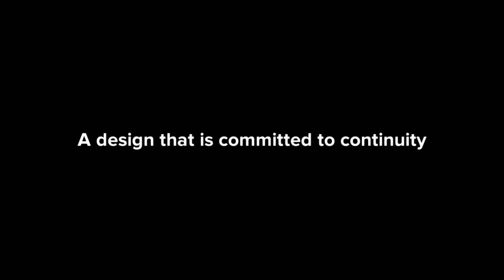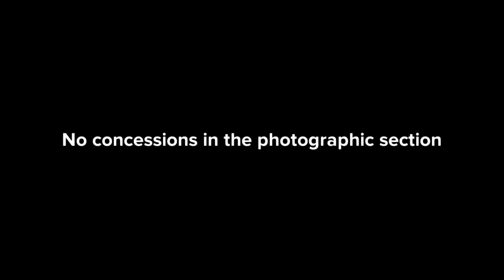Samsung Galaxy S22 and Galaxy S22+: the cameras promise, but the surprise is in the AMD GPU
Samsung's new high-end smartphones are already available. The Samsung Galaxy S22 and Galaxy S22+ are part of a triplet that completes the even more ambitious Galaxy S22 Ultra, and although they share some features of its big brother, these proposals are somewhat more demure.

Still, these are two truly remarkable products that stand out for having the new Samsung Exynos 2200 SoC, a GPU from AMD, and a triplet of promising photosensors in a renewed (and more discreet) rear part.